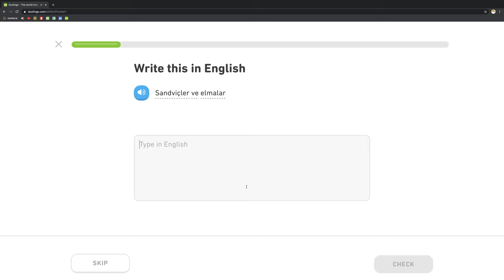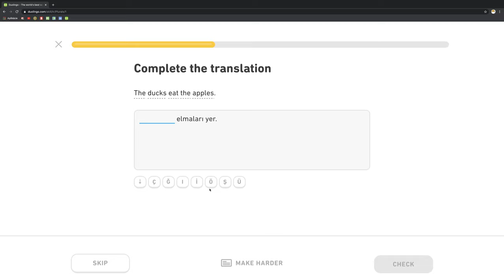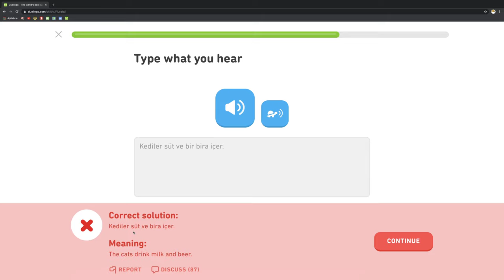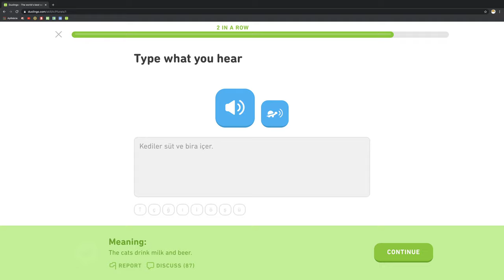🇹🇷 Množné číslo - Level 3/5, lekcia 0/3 - Turecky s Yetim